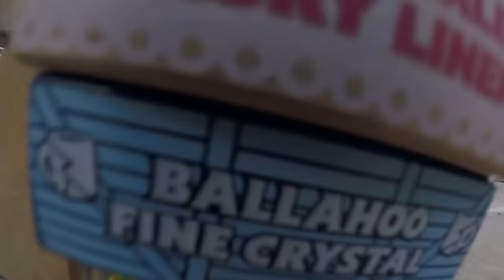Toy Train Ride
Hop on the nostalgia express for a roller-coaster type ride filled with sudden drops, stops and turns.  Built with wooden train set pieces from Brio, Thomas Wood and Conductor Carl, this track was built in five sections over four days.  Filmed with a GoPro Hero 5 Session in California.

Special thanks to the Mancinis for lending me their Brio set collection, Mark for EQ'ing the train audio and Grant for moving his truck out of the driveway.

2020 - 5 Mad Movie Makers

Nostalgia isn't remembering stuff that WAS good, it's remembering stuff that is always good